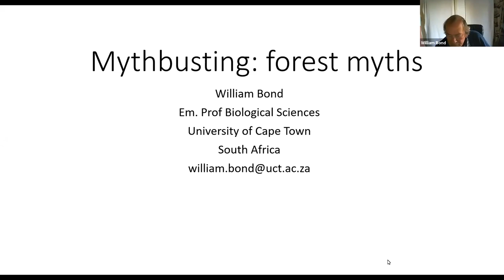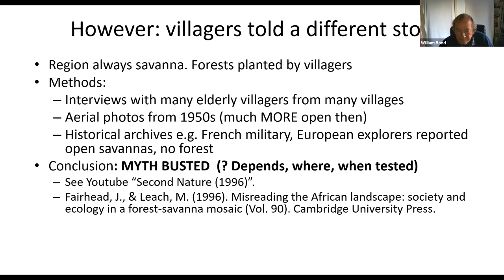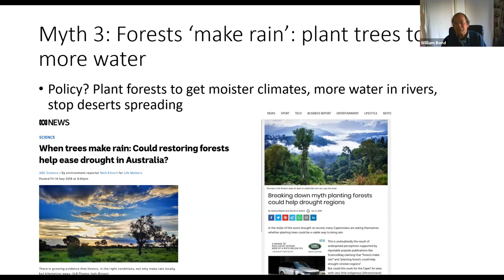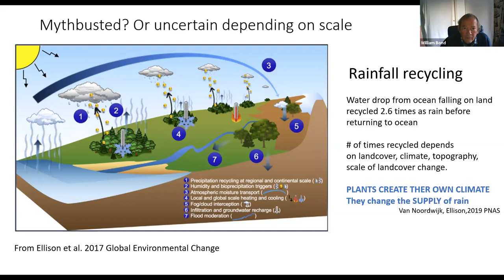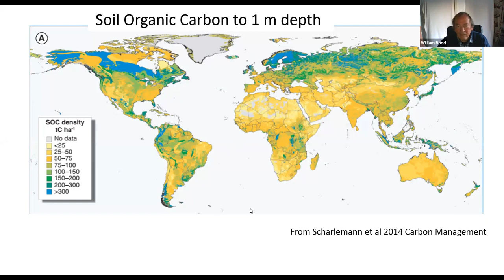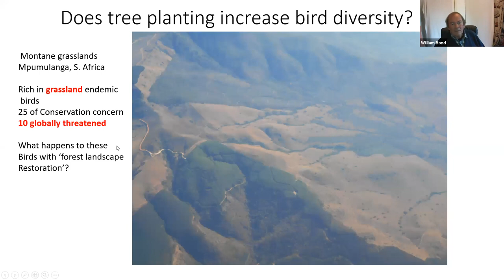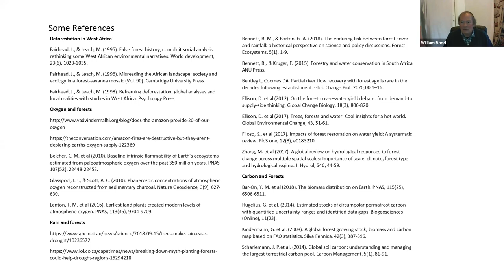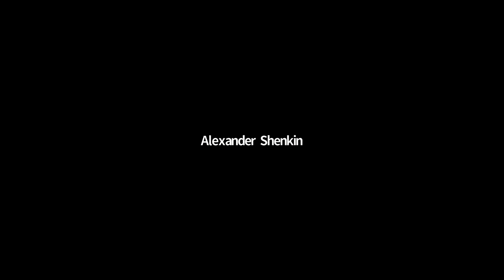Mythbusting Forests , William Bond (University of Cape Town) OCTF Seminar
In recent years, there has been unprecedented interest in planting trees on a massive scale to combat global warming by carbon sequestration. The value of forests as carbon sinks is in addition to many other proposed benefits of planting trees from producing the oxygen we breathe to stopping the spread of the Sahara. This seminar takes a (lighthearted) look at popular beliefs about trees and forests by attempting to ’bust’ the forest ‘myths’. The results of a test may vary from myth busted, myth confirmed, or results ‘uncertain’ (because it depends on where, when, at what scale the myth is tested). Also the test itself may be considered ‘unsuitable’. Uncertain results are important for potentially indicating caution in applying blanket tree-centric policies where geographic or other sources of variability are important. It is followed by a Q and A with attendees from around the world.

William Bond is an Emeritus Professor in Biological Sciences at the University of Cape Town. He served as Chief Scientist for the South African Environmental Observation Network (SAEON) from 2014 to 2018. He is an ecologist with broad interests in the processes most strongly influencing vegetation change in the past and present, including fire, vertebrate herbivory, atmospheric CO2, and climate change. In addition, Professor Bond has worked on plant-animal mutualisms and on plant form and function. Particular research interests include grasslands and savannas, and winter-rainfall shrublands. He has served on the Boards of the South African National Botanical Institute and of Cape Nature and on the editorial boards of several journals. He has published more than 200 peer-reviewed scientific publications and co-authored three books. He is a Fellow of the Royal Society of South Africa and was made a Foreign Associate of the US National Academy of Sciences in 2013.